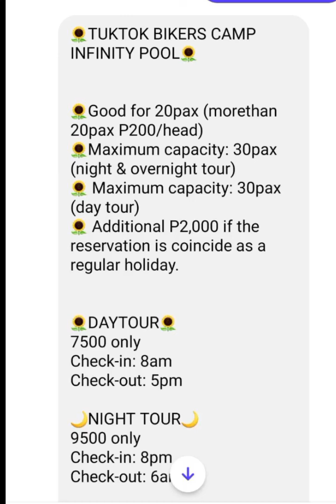Tuktok Bikers Camp Landmark Tukadon San Mateo swimming w/ Pretty Babes 💗